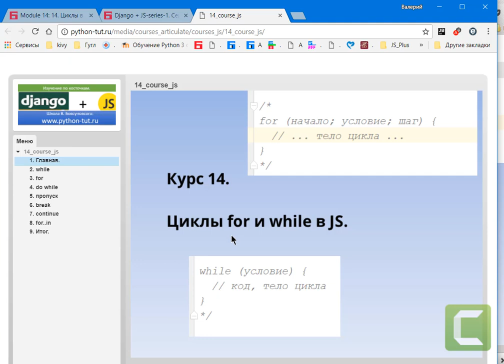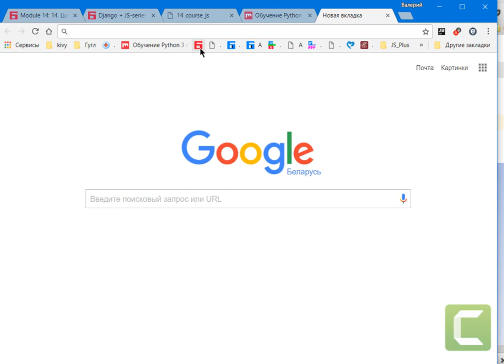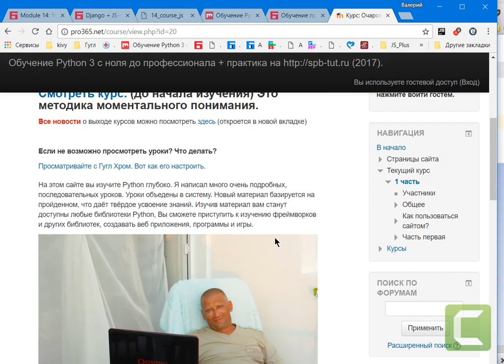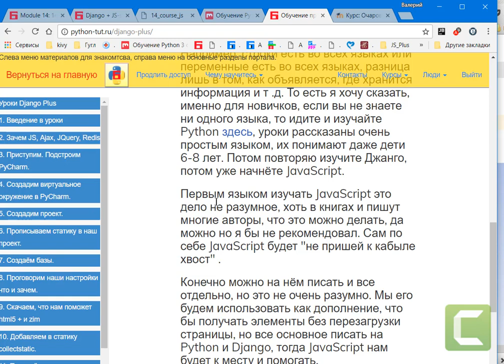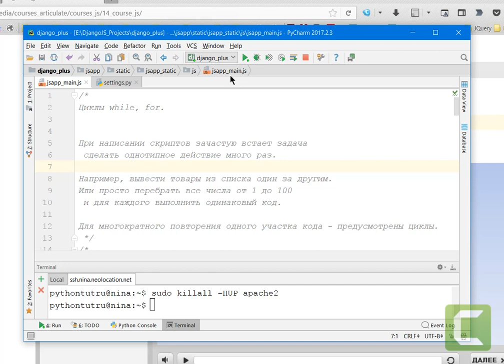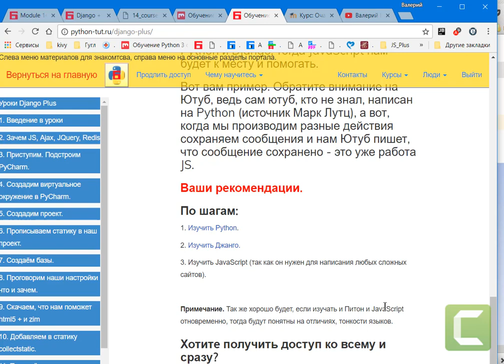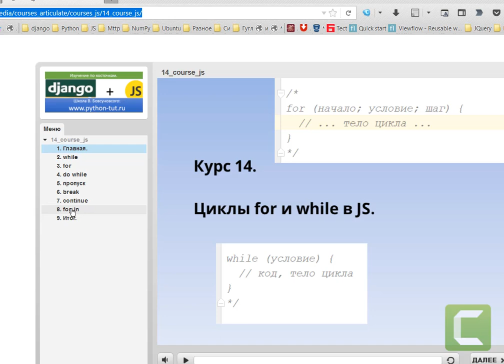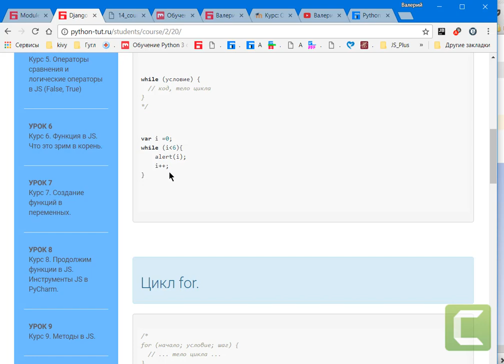Django + Js. Циклы while, for в JavaScript.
PYTHON, DJANGO, JAVASCRIPT ШКОЛА ПРОГРАММИРОВАНИЯ В.БОВСУНОВСКОГО!

Базовый JavaScript
Пояснение:

Обратите внимание да курсов много уже 14, почти сутки видео и это только базовый JavaScript.

В книгах это занимает 1-2 страницы не более, но я решил, что, если мы очень твёрдо усвоим азы (базовый JavaScript), то сможем на этапе изучения уже программировать, что существенно сократит время изучения и даст глубокое понимание.